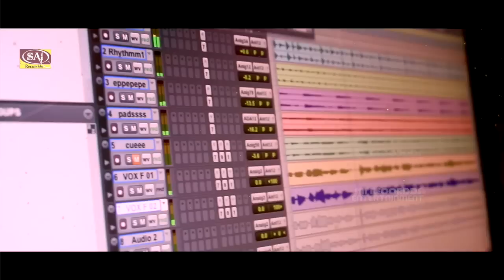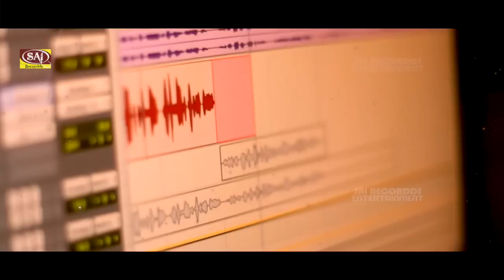KUMAR SANU LATEST SONG - DHADKAN DILON KI - MELODY KING - BOLLYWOOD ROMANTIC SONG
Song : Dhadkan Dilo Ki
Singer : Kumar Sanu & Mahi Gautam
Lyrics : Avnish Rahi
Label : Sai Recordds

Publisher : Sai Recordds Entertainment
Released Year : 2016